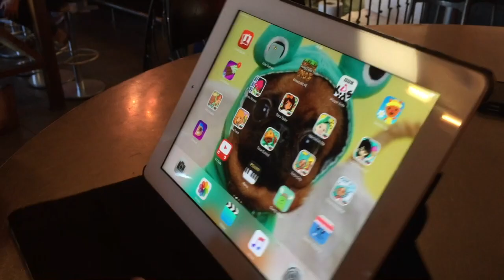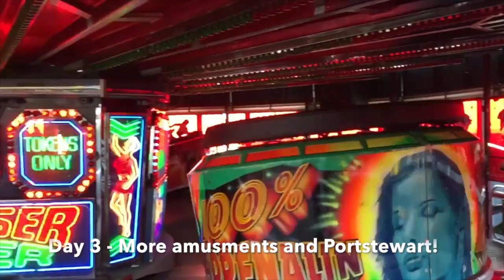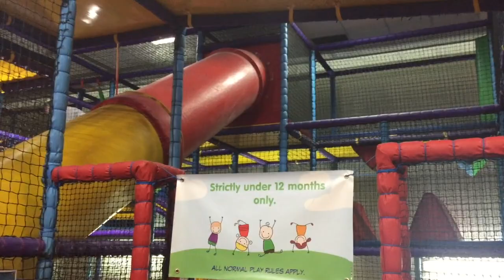Rebecca and Jamie go to Portrush